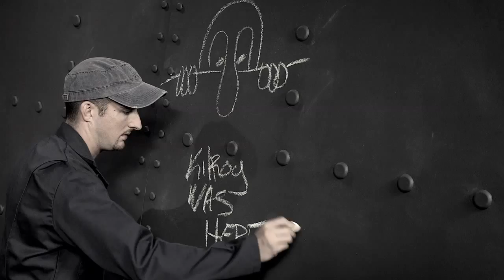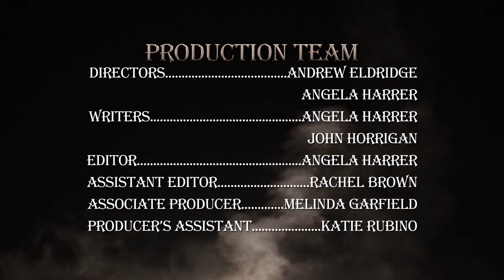The Folklorist: Kilroy Was Here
American war icons have always been a part of our culture, like Uncle Sam or Rosie the Riverter.  One symbol in particular during World War II started with humble beginnings but also became a rallying cry for American troops overseas.

Produced and Directed by: Andrew Eldridge & Angela Harrer
Writers: John Horrigan, Angela Harrer, & Andrew Eldridge
Hosted by: John Horrigan
Created by: John Horrigan & NewTV
Executive Producer: Robert Kelly

FEATURING
Brian St. Louis as “James Kilroy”
Donald Crane as “Shipyard Inspector”
Mark Resnick as “Joseph Stalin”
Richard Nangle as “Worker / Soldier”
George Hooker as “Worker / Soldier”
Lee Adler as “Worker / Soldier”
Randy Perkins as “Soldier”

PRODUCTION CREW
Editor: Angela Harrer
Assistant Editor: Rachel Brown
Producer’s Assistant: Katie Rubino

SPECIAL THANKS
Boston Costume
Cheryl Uttaro

RCN: 3 | 13 | 15 | 613 (HD)
Comcast: 8 | 9 | 99
Verizon: 32 | 33 | 34